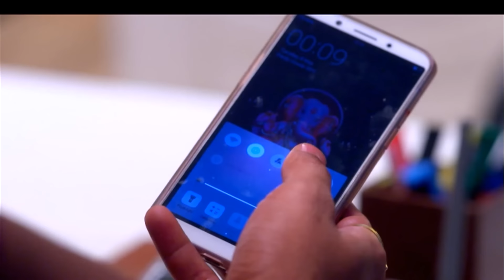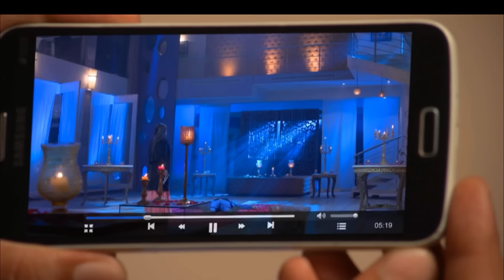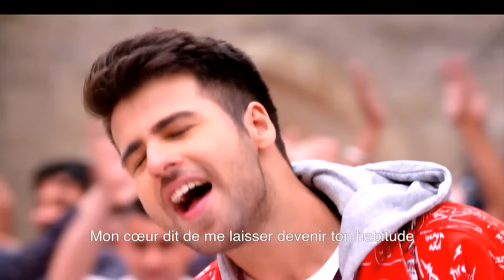Toi mon amour - épisode 93 - Tu Aashiqui Version Française - Complet - HD 1080